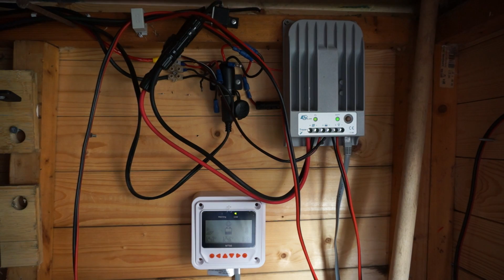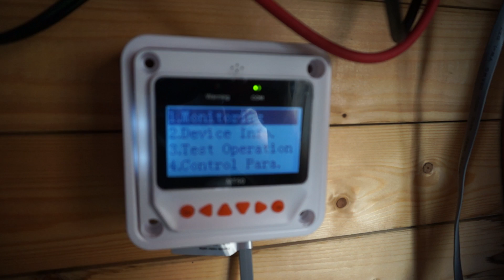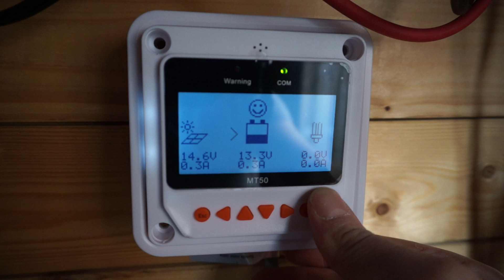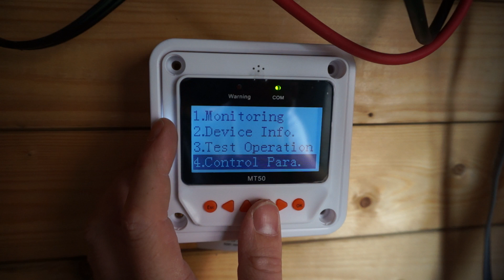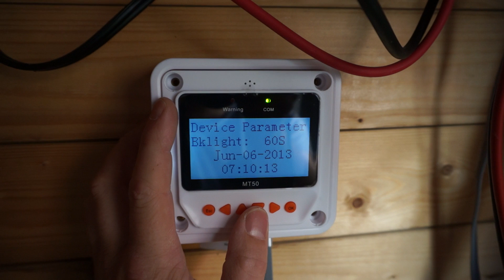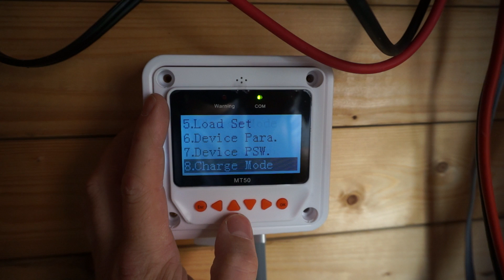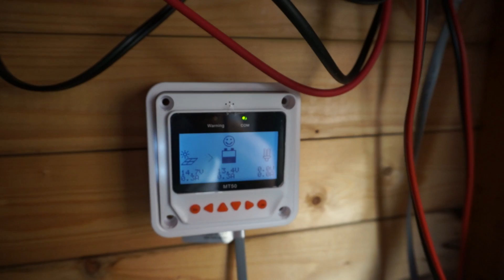EPSolar Tracer 1215BN with MT-50 tested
This is the newer EPSolar Tracer 1215BN Solar Charge controller, i've tested the earlier version as well. I decided to see what's up.

This version now comes with a decent manual for both the charge controller as well as the display with a complete menu map. It is also a lot more adjustable over the previous version using the menu. Comprehensive.

A very good upgrade over the previous version indeed.

The physical part of the housing is also good, moving from a extrusion profile to a cast housing, it's easier to bolt onto a wall and less issues with convection cooling.

All the voltage settings are now adjustable which should make it possible to use it with Lithium batteries too.

I've also made a picture of the inside of the charge controller, I didn't elect to actually remove the circuitboard as that would void the warranty.
Note that the coils are submerged in grey heat conductive rubber. It's a lot prettier solution over the previous model where they smeared great big blobs in between the extrusion.

I've tested some of the currents with the multimeter, and the self consumption with display on is around 70mA, which isn't too bad. However, when it lists the battery current as charging with 0.3A it's actually more like 0.23A as it doesn't measure it's self consumption. You could argue this is good or bad depending on how you look at it.

The values appear to be generally correct values, which is good. It's a lot less optimistic compared to the earlier model.